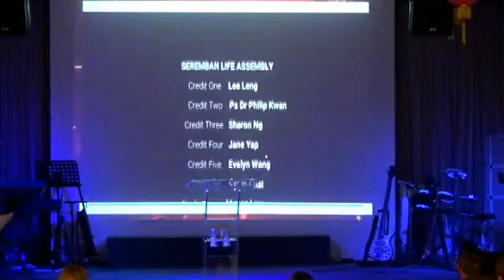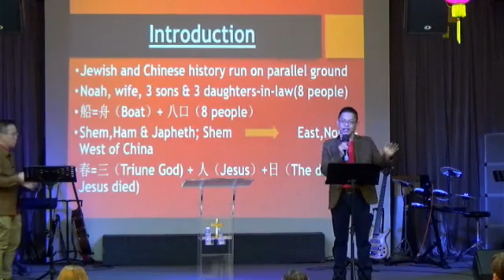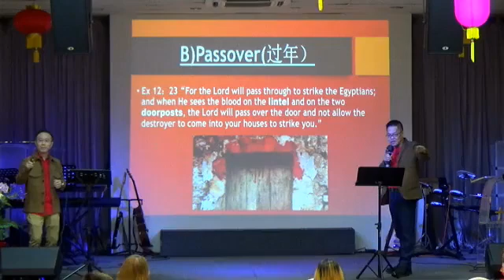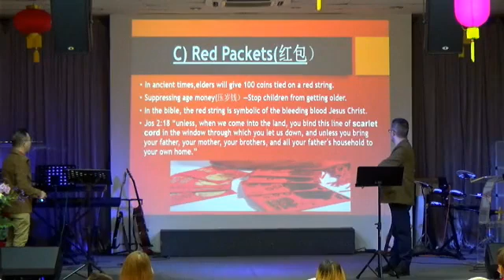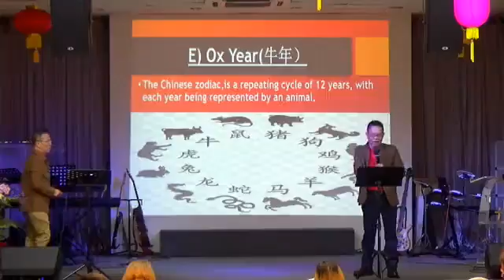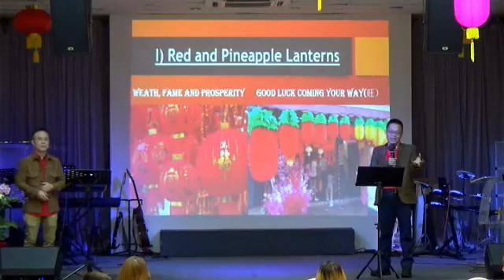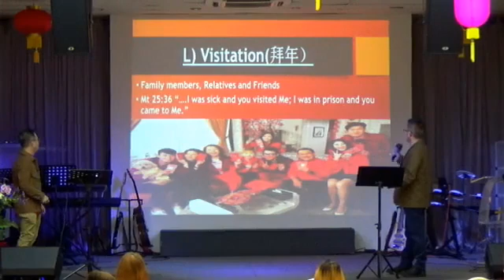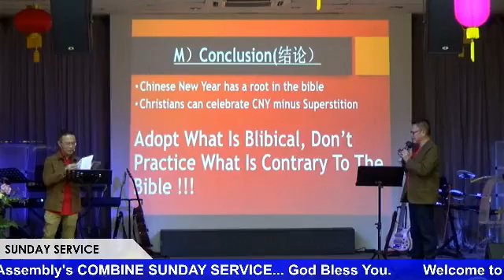COMBINE Lunar New Year SUNDAY SERVICE WITH Ps Dr Kwan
COMBINE SUNDAY SERVICE WITH Ps Dr Kwan
14th February 2021